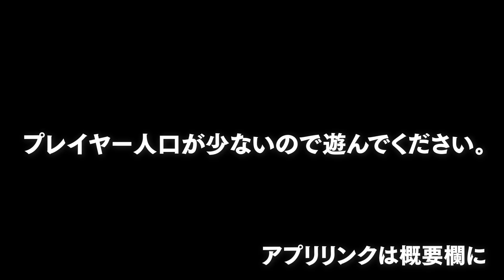NOCCA x NOCCAで俺と真剣勝負【ノッカノッカ アプリ】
iOS

友人のエンジニアが作っているアプリがとてもシンプルで奥深い面白さがあったのでみんなやってください。人口が少なくてマッチングに時間がかかったりします。

メンバーシップやってます。応援してね

KICS (キックス）はイマムラケンタによるテックチャンネル。